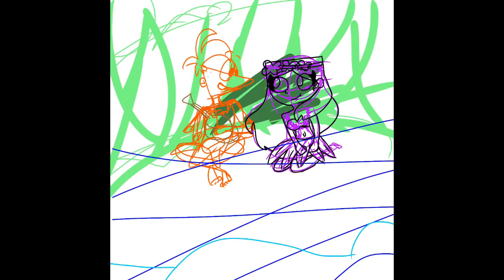Catch & Release - Speedpaint - Dream137